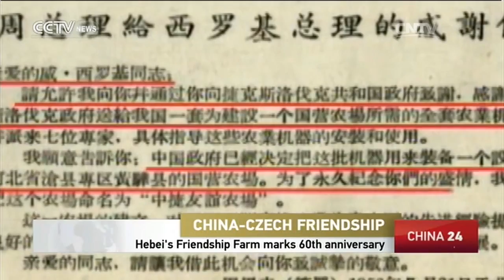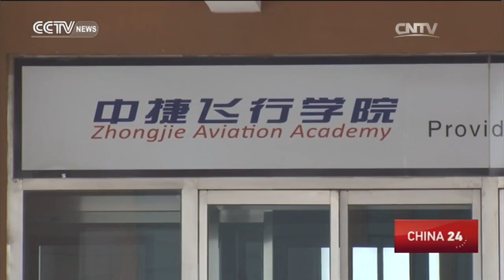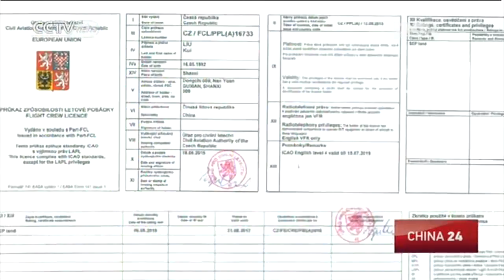China-Czech Friendship Farm marks 60th anniversary